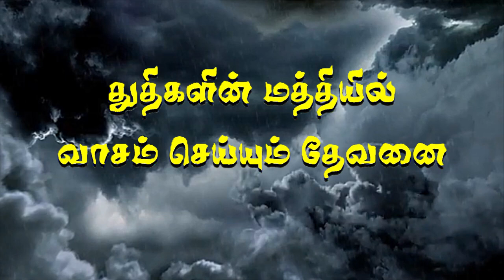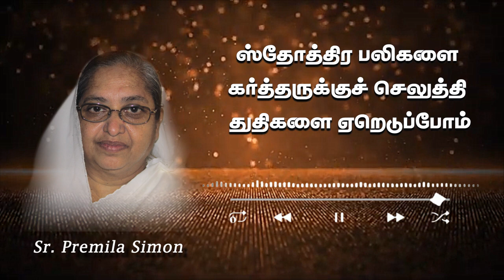துதிகளின் மத்தியில் வாசம்.. | முந்தய முத்துக்கள் | SONG | Sr Premila Simon | @Carmel Ministries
துதிகளை ஏறெடுப்போம் | முந்தய முத்துக்கள் |
துதிகளின் மத்தியில் வாசம் செய்யும்.. | Thuthikalin Mathiyil Vasam Seiyum.. | Sr. Premila Simon